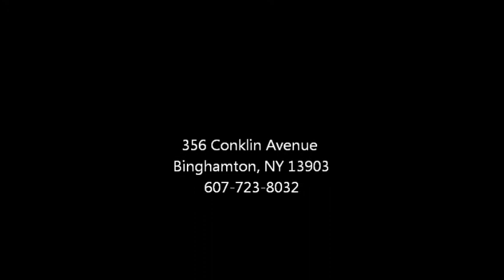Sermon: A Portrait of the Kingdom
Sermon by Matt Kennedy
Anglican Church of the Good Shepherd
Binghamton, New York